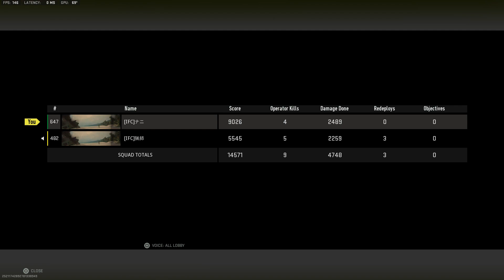RediOsuka Resurgence Ashika Island Duo Win w/ PaperTigerHunter | P90 & ISO | IFC | Warzone | 3080 Ti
About Us: Salutations! We are a gaming couple (PaperTigerHunter and RediOsuka) who obviously enjoy playing various type of video games. We'd been gaming together since Uncharted 2 and COD Modern Warfare 2 (2009).

We stream variety of games from multiplayer COD games to our love of RPGs such as Final Fantasy, Assassin's Creed, and many others.

RediOsuka PC Rig

CPU :: Intel i9 13900K @ 4.5 GHz OC
GPU :: Nvidia GeForce RTX 3080 Ti
RAM :: 32GB G.Skill Ripjaws S5 DDR5
Mobo :: ASUS Z790-Plus TUF Gaming WiFi
HD :: Samsung 980 Pro SSD 2TB M.2 NVMe
Lian Li Galahad 240 Black AIO :: Corsair 4000D Mid-Tower Case
PSU :: Super Flower Leadex Titanium 1000W 80+
Monitor :: Samsung Odyssey G9 QLED Curved (For Coding) : Asus VG259QM : Asus VP249QGR
Headset :: A10 : Astro A40 with MixAmp Pro TR
K&M :: Corsair K70 : M65
Chair: Secretlab Titan Evo

RediOsuka Streaming Rig

CPU :: Intel i9 10850K @ 5.2 GHz OC
RAM :: 32GB Corsair Vengeance RGB PRO DDR4
HD :: Crucial P5 1 TB NVMe : Crucial P5+ 1 TB NVMe : 18 WD Red Pro : 2 TB Seagate Barracuda
Master Cooler MasterLiquid ML240L AIO : Corsair 4000D Mid-Tower Case
PSU :: Super Flower Leadex III 850W 80+ Gold
Capture :: Elgato 4k60 Pro MK.2
K&M :: Corsair K65 : M65